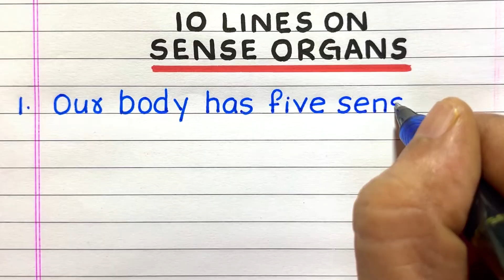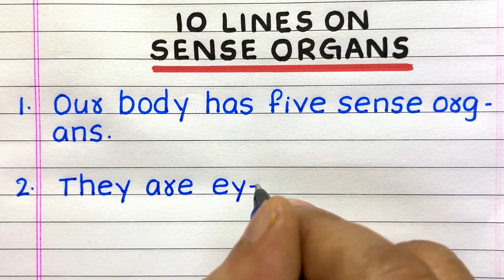Few Lines on Sense Organs | 10 Lines on Sense Organs | Essay on Sense Organs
Looking for a video on sense organs? Check out this video with 10 Lines on sense organs in English, which explains the topic easily.

Few Sentences about sense organs
Few Lines on sense organs
10 Lines on sense organs
Paragraph on sense organs
About sense organs